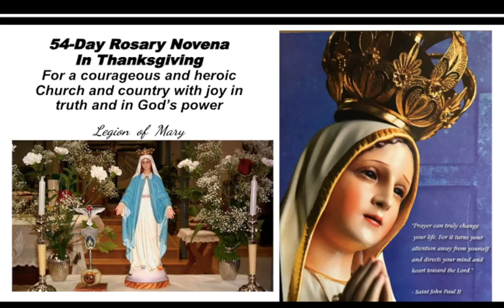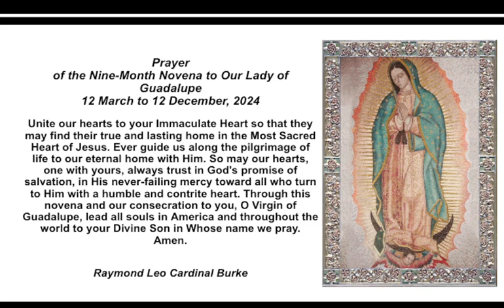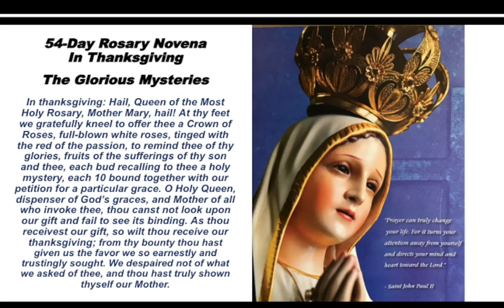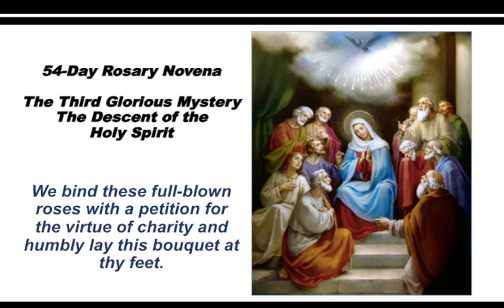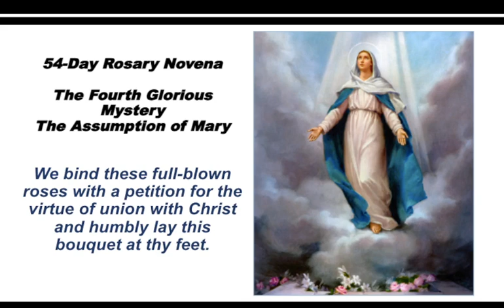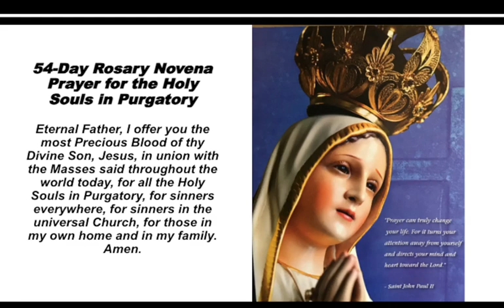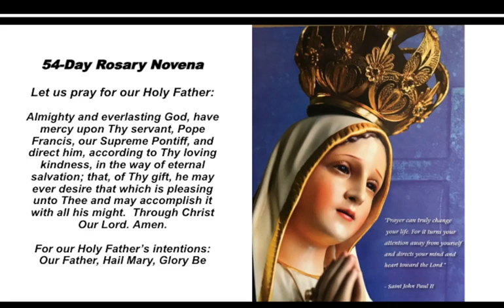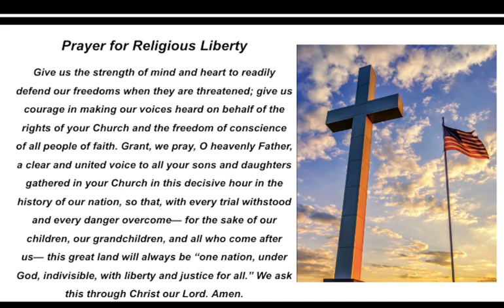54-Day Rosary Novena - Day 48 March 15, 2024